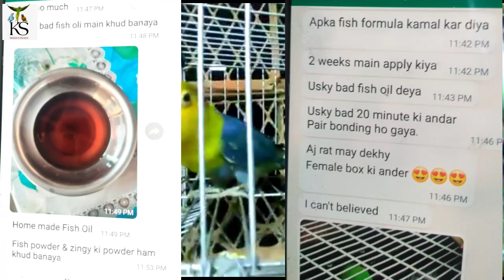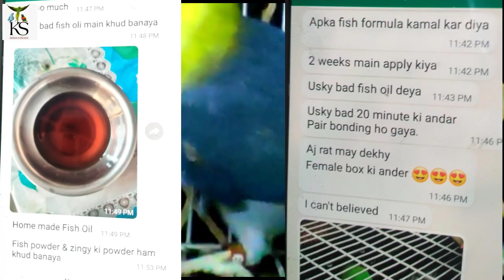Very important Q & A questions Answers for birds hindi/Urdu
Ks birds update

Q & A
Q & A Question Answer

The parpose of the video is to share information of Birds Daily care and cure of Animals Pets Health Treatment Breeding Progress of Pairs knowledge of Birds how to look after Carefull

video achi lagi ho to like zaror kijiye ga
aap ke sawal hamare jawab Q&A

Aap ke sawal our hamare jawab
videos main jo questions karte hain apne sawal ke solution malom karna chahte hain un ke liye ye video hai jis main aap subscribes our views ke question ke answers diye hain taky aap ko behtar reh numaye guide mil saky
apne birds ki care karein winter season main taky birds ko koi flu na ho infection na ho

Ringneck
Alexandrine
High breed
budgies
mutations
Q&ASESSION